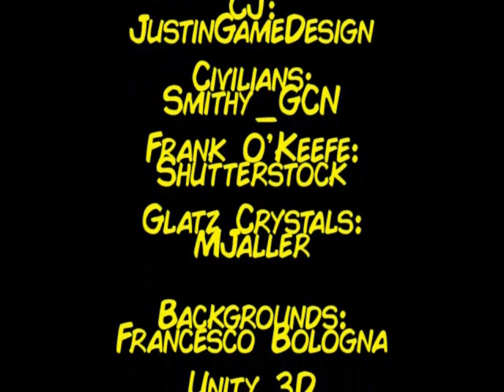Toby Robin's Adventures Episode 52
Episode 52: Detectivu Adventures (Part 1/3)
Written By: Zebbed789
special thanks to Toby Robin O'Keefe for inspiring me to animate your story, to Alyxx Dark for voicing Toby Robin O'Keefe, to Reyxxx4 for voicing Terry Blair, and to SailorSaturn13 for voicing Jodie Fitzgerald and Jenny LeClue, to Melissa Fry for voicing Doris Wade & Suzie Glatz, to FortressMaximusIDW for voicing Gottfried and Herr Doctor and to Zebbed789 for voicing Keith and CJ, enjoy